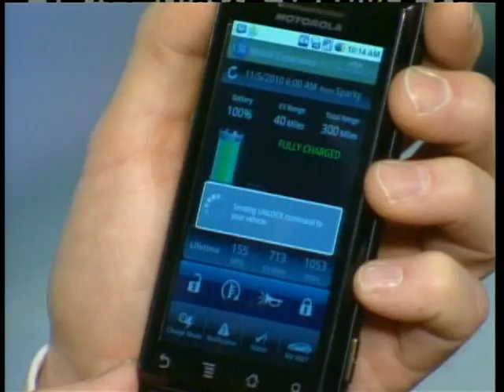Chevrolet Smartphone Application Gives Owners 24/7 Connection to New Chevrolet Volt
Chevrolet and OnStar unveiled the auto industrys first working smartphone application that will allow Chevrolet Volt owners 24/7 connection and control of vehicle functions and OnStar features remotely.